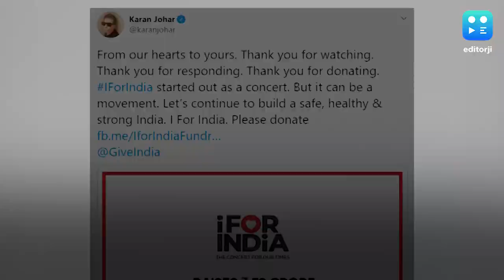KJo thank fans for watching 'I For India' concert, rakes in ₹52 cr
Filmmaker Karan Johar who along with Zoya Akhtar organised the 'I For India' concert to raise funds for Covid-19 relief has thanked fans for watching & donating the money. Expressing his gratitude Karan took to Twitter & informed fans that they have collected a total sum of ₹52 crores that includes ₹4.3 crores from viewers and ₹ 47.77 crores from brands and philanthropists.